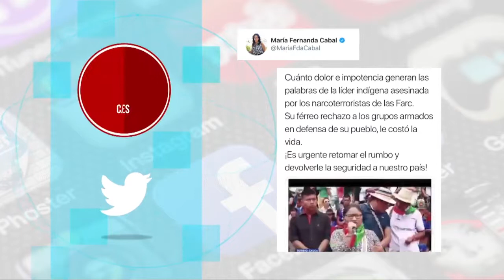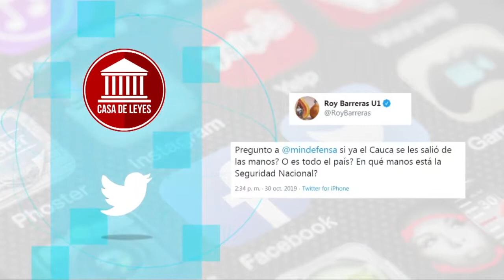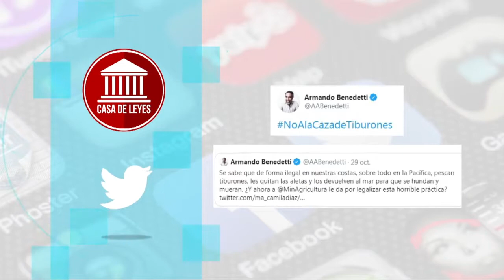CASA DE LEYES - Tema de la semana - 2/11/2019